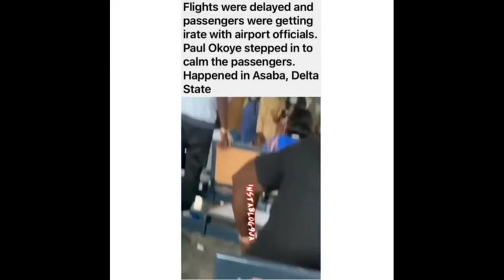Davido's father did it again 😱/Tolanibaj blast Prido's fans & Named them/Nigerians blast Paul okoye